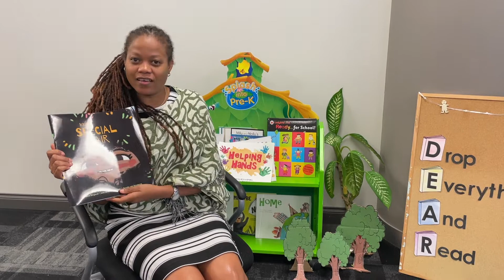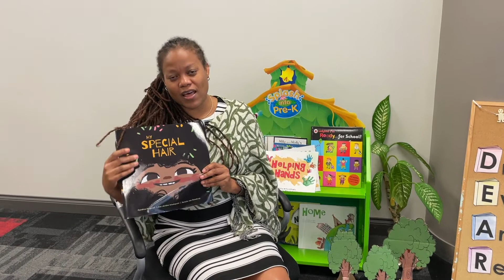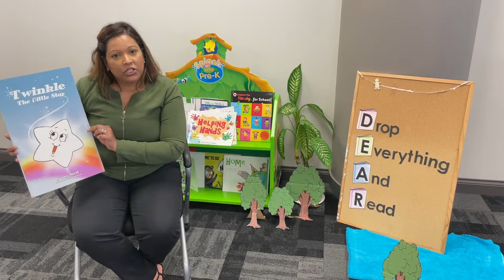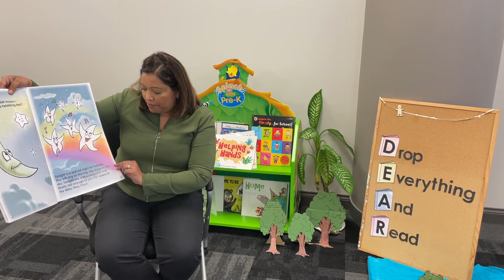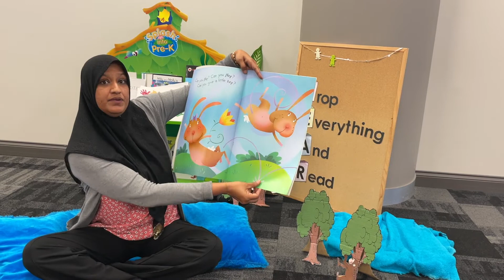ECCE WebQuest Week 5 Term 2 2022World Read Aloud Day EP 4